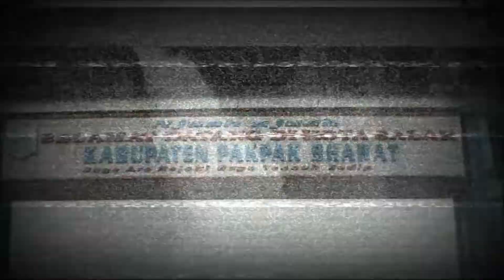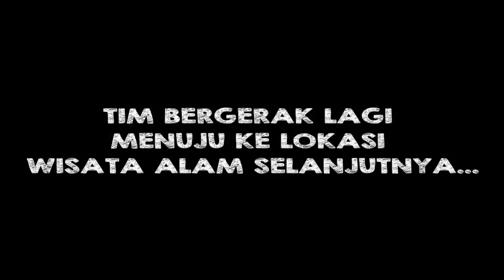WISATA PAKPAK BHARAT KOTA SALAK SUMATERA UTARA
WISATA PAKPAK BHARAT KOTA SALAK

Dari sekian banyak destinasi wisata di Kabupaten Pakpak Bharat Propinsi Sumatera Utara, hanya tiga lokasi yang sempat kami sambangi.
Alam Pakpak Bharat memang luar biasa lestari.

Pakpak Bharat menjadi tujuan wisata yang paling alami, sesuai untuk melepas penat, dan cocok untuk tempat liburan.

Singgah di video pencarian air terjun ini juga ya gaes

"Mari jaga bumi kita"
"Buang sampah pada tempatnya"
"Gunakan kertas dengan bijak"
"Gunakan air secukupnya"
"Gunakan listrik seperlunya"

Salam Lestari

Lae Mbilulu, Pakpak Bharat, Air Terjun Mbilulu, Kalak Pakpak, wisata medan, kota medan, wisata sumut, wisata sumatera Utara